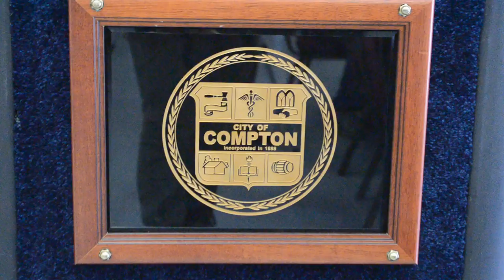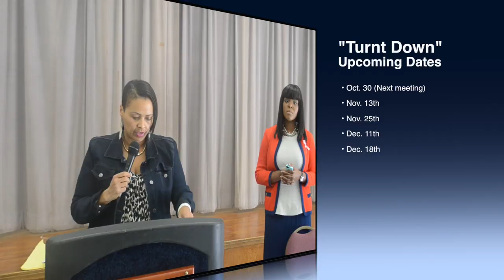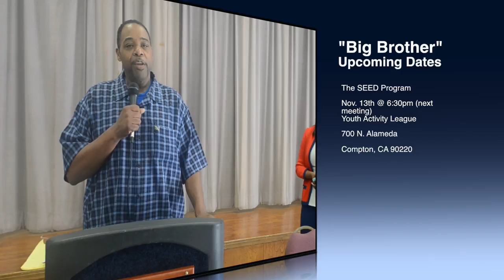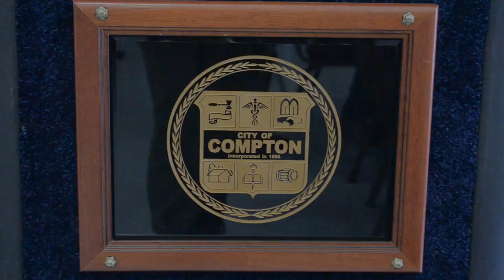Mayor Aja Brown- Police Task Force 10-17-13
Compton's mayor, Aja Brown, conducts the monthly Police Task Force meeting. The team is comprised of LA County Sheriff's Dept. (Compton Station), Compton Unified School District Police, FBI, District Attorney's office, the City Attorney's office, clergy, and stakeholders. The team's focus is geared toward eliminating human trafficking and gang violence.